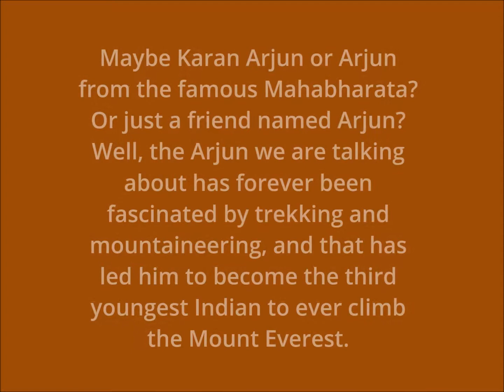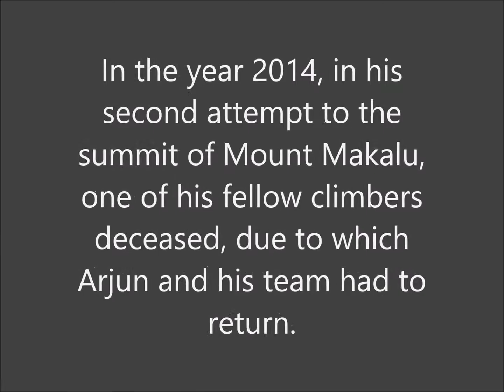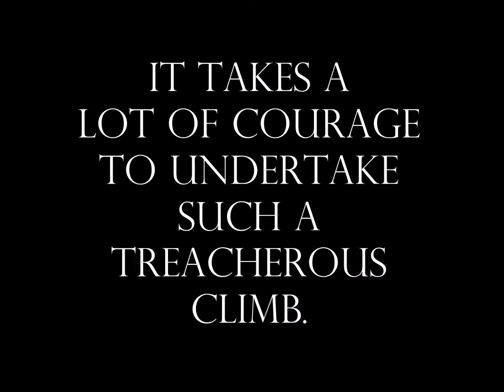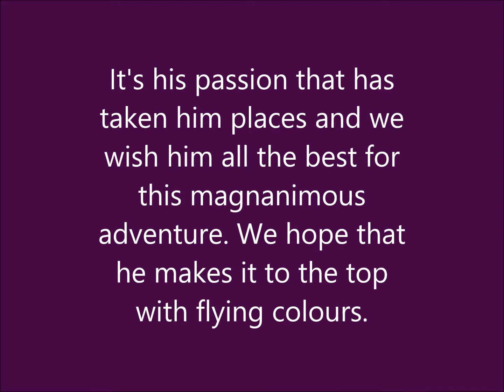Meet The Man Who Will Climb Mt Kangchenjunga Without An Oxygen Cylinder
Summiting Mount Everest was only the start of Arjun’s journey. After climbing the Everest in the year 2011, Arjun went on to become the youngest mountaineer to summit the Lhotse and the Manaslu, the fourth and the eight highest mountains in the world respectively.